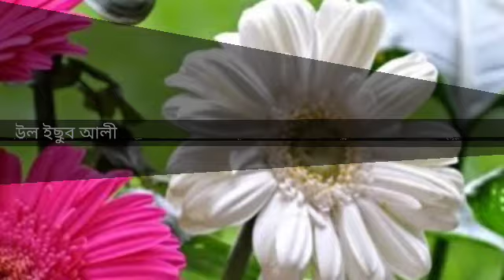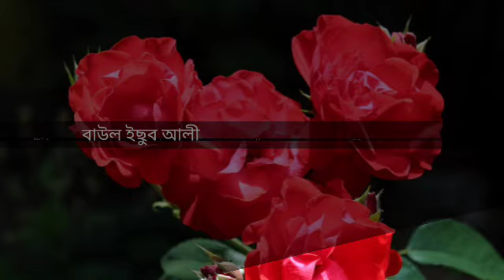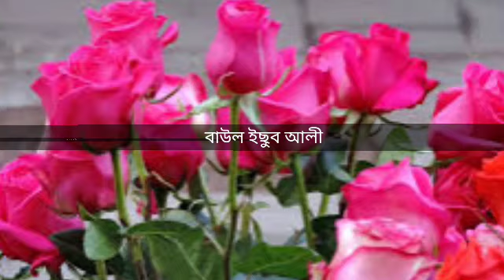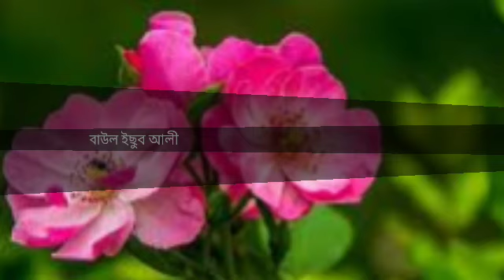মায়েরও হুয়াগি কন্যা কে নিতো রে বিয়ার গীত